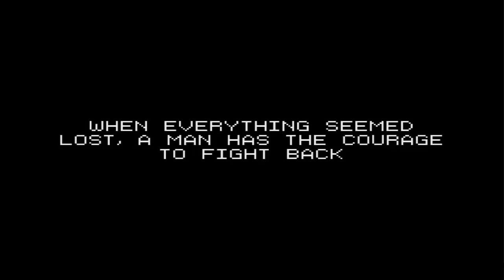ONIKEN (Análise)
Eu tive a oportunidade de me divertir com boa parte dos grandes jogos do Nintendo Entertainment System, conhecido mundialmente como “NES” e apelidado por nós brasileiros como Nintendinho. Tínhamos jogos geniais que burlavam as limitações técnicas do console tanto na parte gráfica quanto na parte sonora, além da dificuldade considerada alta para os tempos de hoje e as caprichadíssimas cenas animadas que contribuíam para manter o jogador imerso naquele grande desafio que poderia se estender por dias, semanas ou meses. É o tipo de experiência que seria impossível de ser revivida com jogos lançados atualmente, correto?

Errado. Graças ao esforço dos ousados e talentosos brasileiros da JoyMasher, temos aqui o Oniken, um jogo 2D de plataforma independente lançado em Julho deste ano para PC que traz exatamente todas as características dos grandes jogos de ação em 8-bits dos anos 80 com grande excelência e capricho.